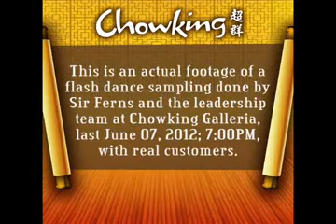CHOW PAO FLASH DANCE DEMO